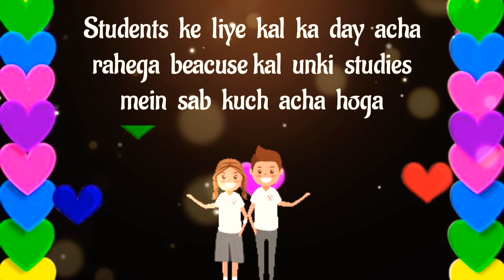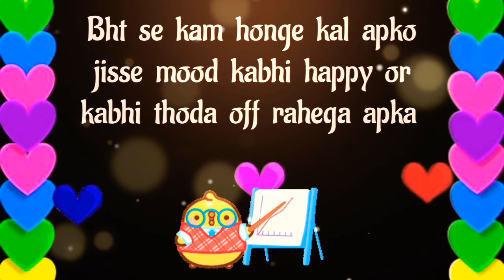choose one number | love quiz | love quiz game today | love quiz questions and answers